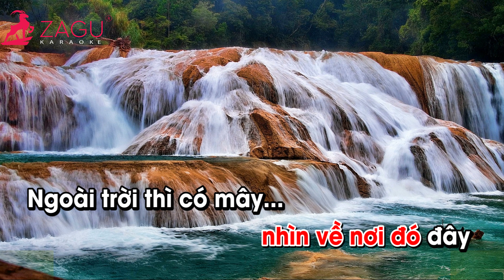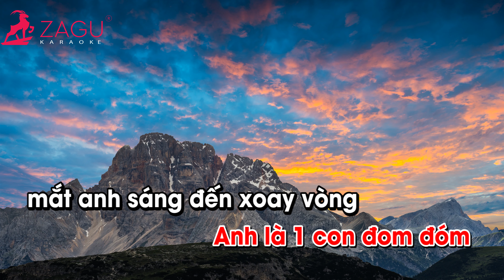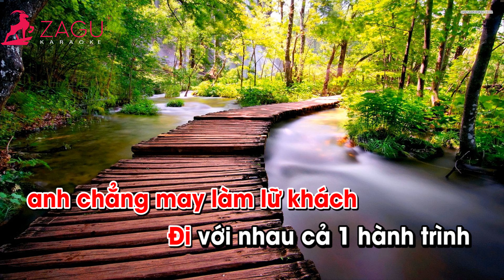[KARAOKE] JACK - HỒNG NHAN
Hồng Nhan
Lyric

và Dòng thư tay em gửi trao anh ngày nào , giờ còn lại hư vô em gửi anh đây lời chào!
Mà nhìn người đi vội , mình làm gì nên tội , tại sao lại cách xa , còn yêu nhau như thế mà

Để lệ hoen mi khi mùa xuân đang thầm thì , nhìn người mà ra đi anh chẳng níu lấy điều gì
Mà nghe đáng thương , nhìn nhau như cố hương , tìm em ở bốn phương , vì say nên vấn vương!

Em ơi vô tình chuyện tình mình gặp không may
Em xa nơi này để giọt lệ ở bên đây
Bầu trời thì hắt hiu , nhìn về nơi đó đây
Ngoài trời thì cỏ mây , chỉ còn lại là đắng cay …

Thương cha thương mẹ để đành lòng mà quay lưng
25 âm lịch nhìn người cười mà rưng rưng
Kìa kìa là pháo hoa , rộn ràng người đến xem
Họ hàng mừng kết duyên , còn phần mình là hết duyên …

Rap :

Anh như trẻ lạc , còn tâm tối giữa rừng thông
Nơi cánh chim nhỏ lạc đàn tìm bến đỗ để ngừng trông!
Anh là một con đom đóm mất ánh sáng nên xoay vòng
Gieo cho anh cã một mầm sống , nhưng chẳng chịu khó vun trồng !

Vì lúc ấy ta còn trẻ nên đời bạc và mưu sinh
Anh chưa học hết lớp 10 người ta gọi là lưu linh
Anh gắng bó với sông nước và cảnh vật này hữu tình
Còn người ta cho em áo lụa hỏi tại sao chẳn phụ mình

Mel : Tình yêu ơi bình yên ơi  , Về đây đi để anh ôm để gió cuốn đêm nay ai đưa về nhà
Để gió vang lên câu tình ca
Để lệ hoen mi khi mùa xuân đang thầm thì
Nhìn người mà ra đi anh chẳng níu kéo điều gì
Mà nghe sao đáng thương...Nhìn nhau như cố hương Tìm em ở bốn phương...Vì say nên vấn vương
Hết rồi cuối cùng nắng thì cũng đã ngã vàng
Bên người nhân tình em phải thương bản thân mình

Buồn lắm phải không...Giã tràng lấp biển Đông
Biết người cũng chả trông nên thôi câu chuyện thế đã xong
Nhưng nếu anh say như thế này thì ai xem
 Người ta sẽ nói anh tệ với những thứ mà em đem
Vì thế nên anh phải sống như cái cách anh từng mơ
Dù cho bản thân này hóa đá nhưng trái tim chẳng ngưng thở
 Và ba của anh là lính...Má anh từng làm cán bộ
Anh không cho phép mình khóc...Xe có hư cũng ráng độ
 Đời người là kiếp lãng du, anh chẳng may làm lữ khách
Đi với nhau cả 1 hành trình giờ có xa chẳng nỡ trách
Em ước là đời của em bình yên Chẳng buồn phiền như người ta
Mà giờ ra đây mà xem có người đang lên kiệu hoa
Và rồi sẽ tốt nhưng mà ở nơi khác chẳng còn bận lòng như ở đây
Tình yêu của anh thì có đủ mùi vị nhưng mà chẳng ngọt như ở Tây

Mel : Nà na na na (xN) Để lệ hoen mi khi mùa xuân đang thầm thì Nhìn người mà ra đi anh chẳng níu kéo điều gì Mà nghe sao đáng thương...Nhìn nhau như cố hương Tìm em ở bốn phương...Vì say nên vấn vương.